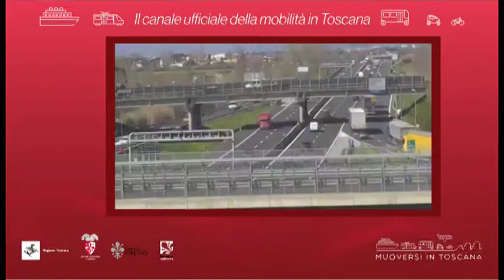Muoversi in Toscana - Edizione delle 19.30 del 5 maggio 2020